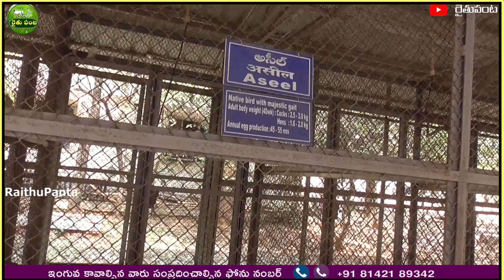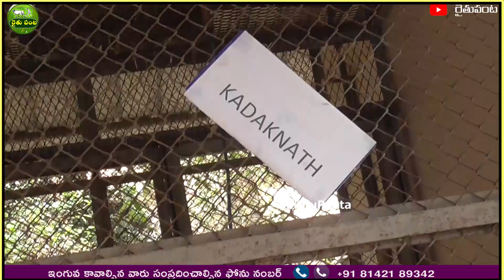నాటు కోళ్ల గురించీ వివరిస్తున్న సీనియర్ శాస్త్రవేత్త MVLN RAJU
ఇంగువ ద్రావణం ఆర్గానిక్ పెస్టిసైడ్ మరియు పోషక ద్రావణం.తక్కువ ధరలలో లభిస్తుంది. అన్ని రకాల మొక్కలకు ఈ ద్రావణాన్ని పిచికారి చెయ్య వచ్చు ను మరియు
మొక్క యొక్క మొదటి వేరు బాగం లో పోయావొచ్చును అధిక దిగుబడి పొందవచ్చును.

ఇంగువ కావాల్సిన వారు మమ్మల్ని సంప్రదించగలరు.

గౌర జంగయ్య
హైదరాబాద్

ఇంగువ ద్రావణం వాడే ముందు తీసుకోవాల్సిన పదీ జాగ్రత్తలు. వీడియో చూడండి సబ్స్క్రయిబ్ మరియు షేర్ చెయ్యండి.*

ఇంగువ ద్రావణం వాడే విధానము.మరియు దాని ప్రయోజనాలు. రైతు సమస్యలు సమాధానాలు.వీడియో చూడండి మరియు షేర్ చెయ్యండి మరియు సబ్స్క్రయిబ్ చెయ్యండి.

గార్డెన్ లో వివిధ రాకాల కుండీలూ ఎక్కువ దిగుబడి కోసం ఈ టిప్స్ పాటించండి |Terrace Garden Tips in Telugu |Grow Food

1,నర్సరీ మేళాలో కొన్ని విశేషాలు | Nursery Mela August 23 highlights |

2.నర్సరీ మేళాలో విశేషాలు part 02 | NURSERY MELA HYDERABAD 2023

3.నర్సరీ మేళాలో  విశేషాలు part-03

4. city of terrace garden free distibtion plants.